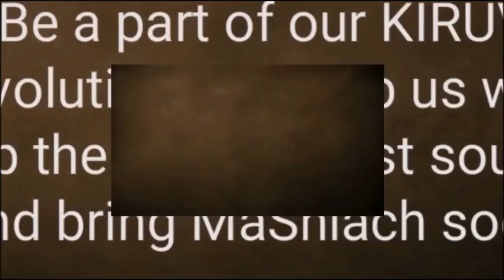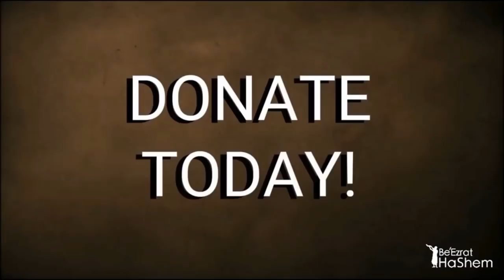Extreme Happiness is LETHAL!!!